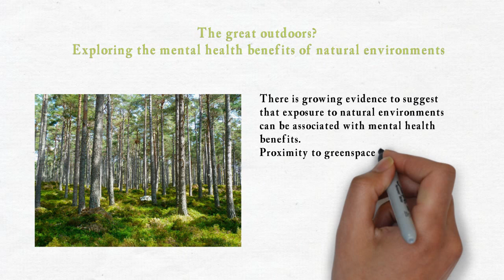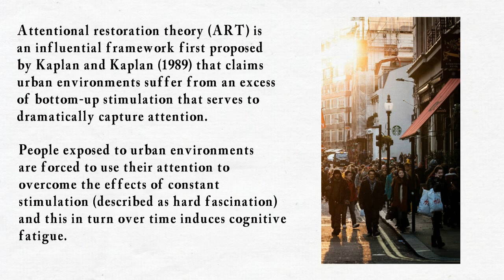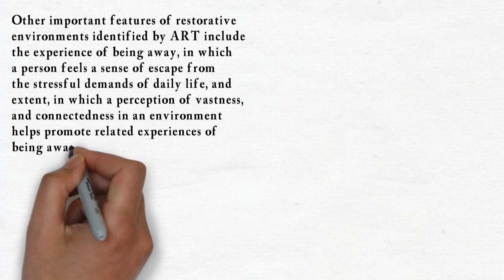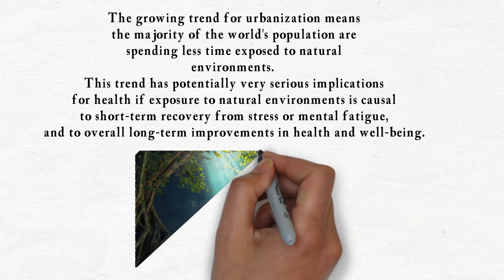The great outdoors - showcase video drawing presentation